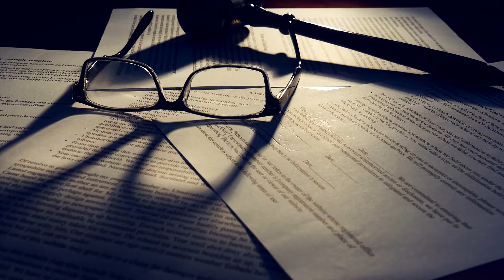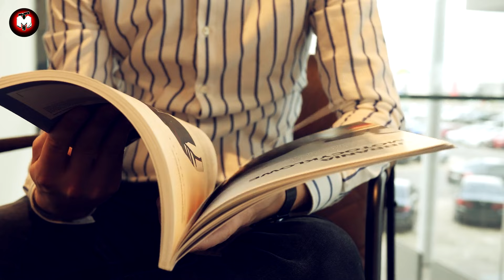my upset spouse calls me after he left me during my pregnancy, not realizing I'm a millionaire.